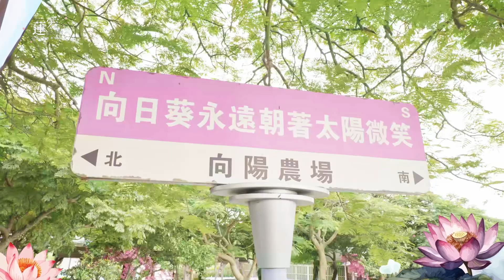2024桃園蓮花季-蓮愛DIY系列體驗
🌞暑假來了 ‼️一起出遊吧 ‼️
7月假期何處去，桃園蓮花季給您有趣又好玩的體驗!
體驗坐在蓮花葉上的驚奇 🪷
一起手做DIY的回憶 🍀
🎉GO!GO!GO現在就來報名吧 ‼️

⭐️⭐️⭐️農事體驗DIY⭐️⭐️⭐️
🔸7/6 (六)
🔹乘坐大王蓮+蜜蜂生態+蓮蓬茶+荷扇DIY
🕛10:00-16:00 🎯康莊蓮園
報名網址:

🔸7/7 (日)
🔹手作青苔球 DIY
🕛10:00-16:00 🎯水蓮之鄉農場
報名網址:

🔸7/13 (六)
🔹剝蓮子體驗 DIY
🕛10:00-16:00 🎯荷竹農場
報名網址:

🔸7/14 (日)
🔹拍打棒草編 DIY+植物生態導覽+乘坐大王蓮
🕛09:00-17:00 🎯蓮荷園休閒農場
報名網址:

🔸7/20 (六)
🔹乾燥花盆飾 DI
Y🕛10:00-16:00 🎯青林農場
報名網址:

🔸7/21 (日)
🔹剝蓮子體驗 DIY+蓮花生態與埤塘導覽+乘坐大王蓮
🕛10:00-17:00 🎯蓮花園遊客服務中心
報名網址:

🔸7/27 (六)
🔹搗客家麻糬+賞荷
🕛10:00-16:00 🎯ㄚ昌伯美食屋
報名網址:

🔸7/28 (日)
🔹手作荷葉飯 DIY
🕛10:00-16:00 🎯大田蓮花農場
報名網址:

🚌免費接駁車資訊
🔷發車地點 : 主會場
每周六、日09:00-17:00(僅假日發車)
🕛整點發車
🌞發車日期
6/29、6/30
7/06、7/07、7/13、7/I4
7/20、7/21、7/27、7/28
8/03、8/04、8/10、8/11、8/17
8/18、8/24、8/25

🎪主會場→蓮荷園(向陽農場)→新坡農會→荷竹/青林農場(翌軒田園)→大田蓮花(林家古厝/康莊蓮園)→主會場 🔛 (循還通車)